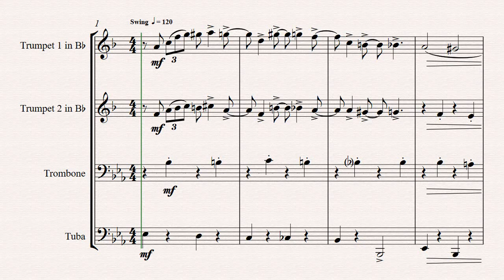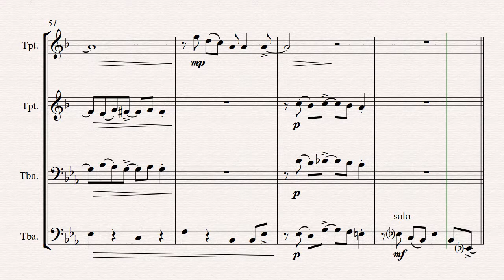You've Got A Friend In Me - Toy Story - Brass Quartet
About this arrangement:
Wonderful and world wide known leitmotif from the Toy Story movies. A must for your repertoire!

Instrumentation:
Full Score
Part I Trumpet in C
Part I Trumpet in Bb
Part II Trumpet in C
Part II Trumpet in Bb
Part III (Horn in F
Horn in Eb
Horn in Bb
Trombone)
Part IV (Trombone/Euph./Baritone in C/Bb)